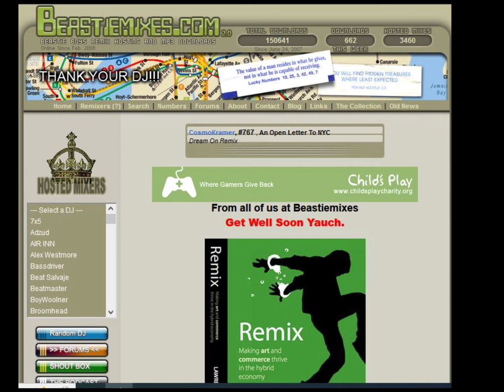Brrr Stick Em - ( Brrr Rock Em Remix ) by DJ Zap - Beastiemixes.com Remixes